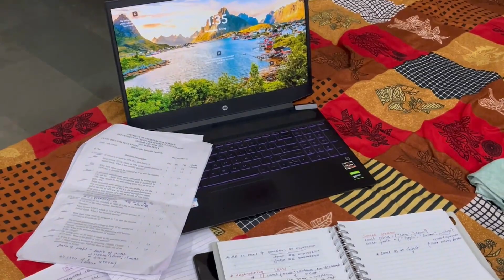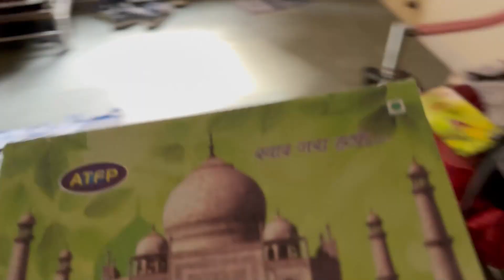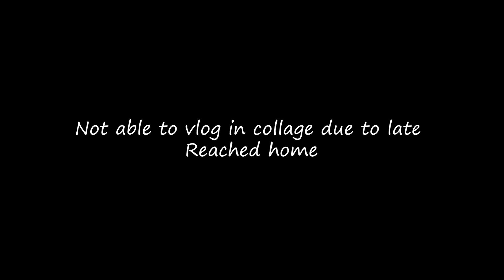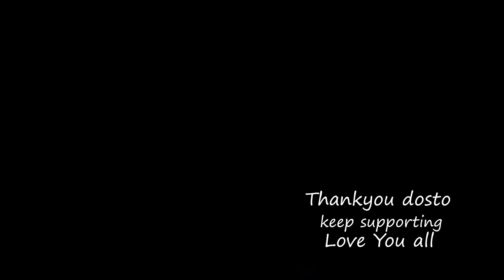Went Wrong On First Offline Final Exam | Engineer Student | *stressful*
Got so late on my first final exam of engineering collage and so many things went wrong on that day